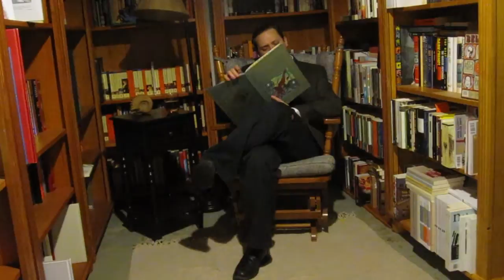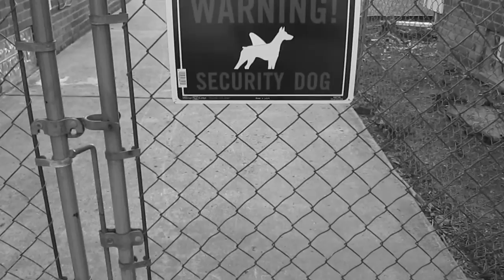In Search of the Megamouth Dogbodied Landshark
Thadius Cornwall investigates the elusive Mega-Mouth Dog-Bodied Land-Shark. Actual footage of the life and migration of the strange beast.